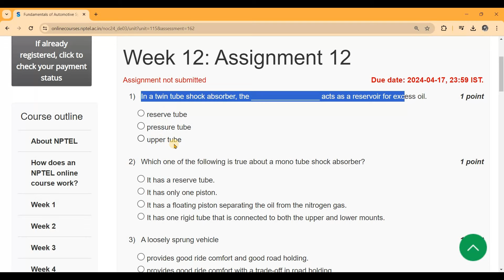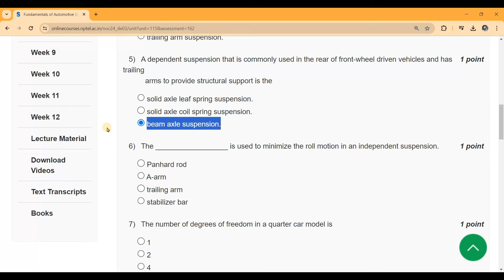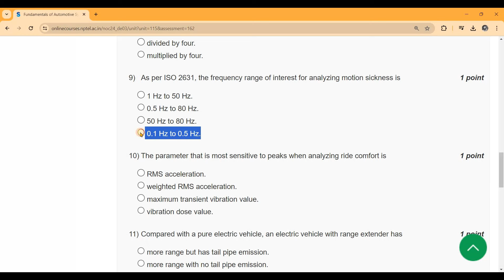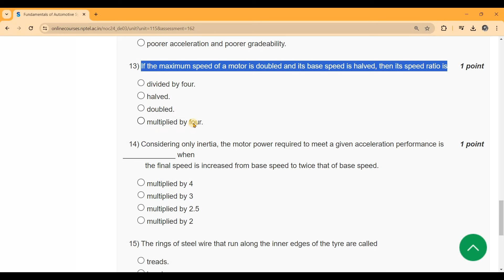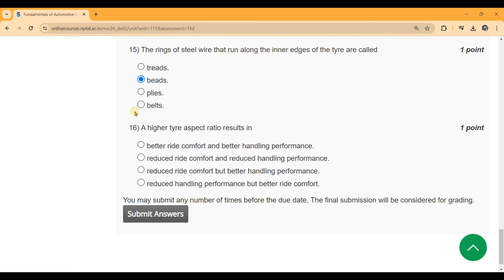Fundamentals of Automotive Systems week 12 NPTEL assignment answers || Learn in brief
In this video we provides week 12 assignment answers with explanation on Fundamentals of automotive systems.

Your Query:
week 12 assignment answrs
nptel answers week 12 2024
fundamentals of automotive system week 12 assignment
week 12 nptel swaam answrs
swayam solutions week 12